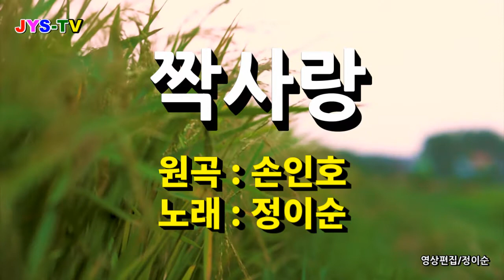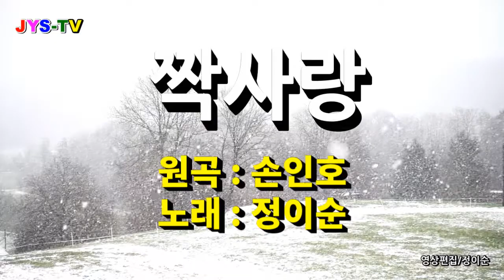( 커버 ) 정이순 - 짝사랑 ( 원곡 / 손인호 ) 영상가사